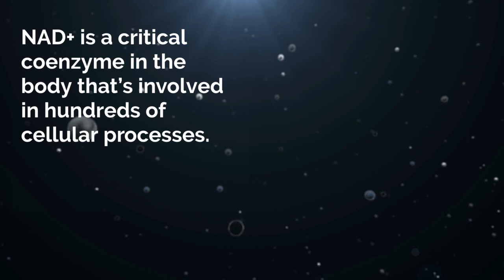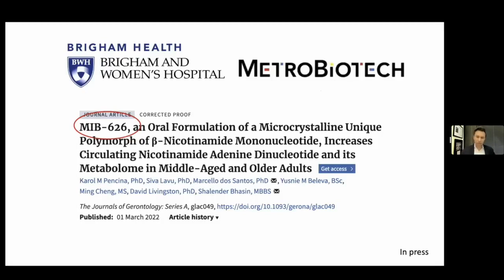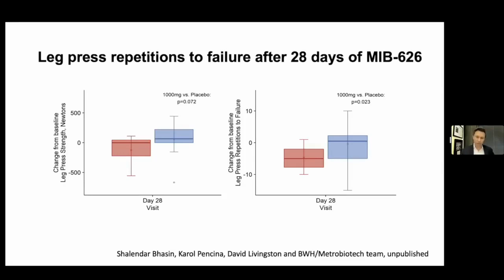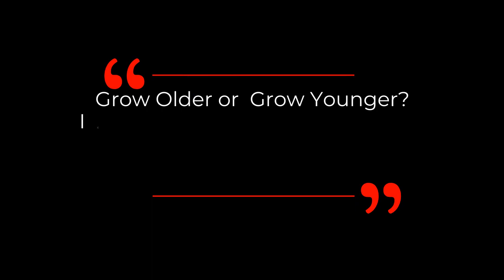Super NAD Booster MIB-626 Human Trial Quick Update | Dr David Sinclair Interview Clips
Dr David Sinclair presents an update on latest MIB-626 human trial result in this short clip.

Mar 1, 2022 MIB-626 First Human Trial Result
MIB-626, an Oral Formulation of a Microcrystalline Unique Polymorph of β-Nicotinamide Mononucleotide, Increases Circulating Nicotinamide Adenine Dinucleotide and its Metabolome in Middle-Aged and Older Adults